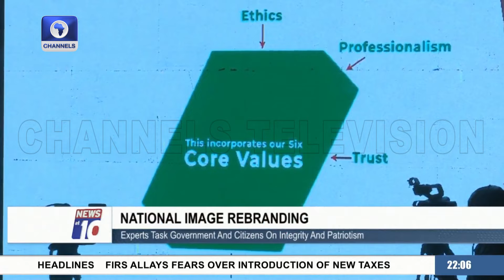National Image Rebranding: NIPR Launches Reputation Management Group In Abuja